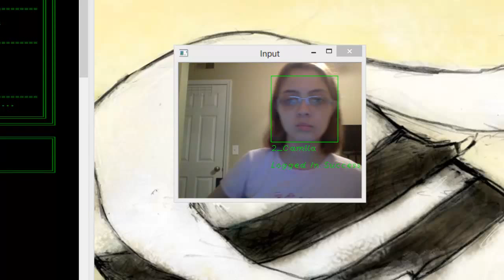CSE 310A - Final Project (Facial Recognition)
Simple Facial Recognition App, developed using OpenCV library

Final Project CSE 310A - Miami University

Jonathan Bruno M Santos